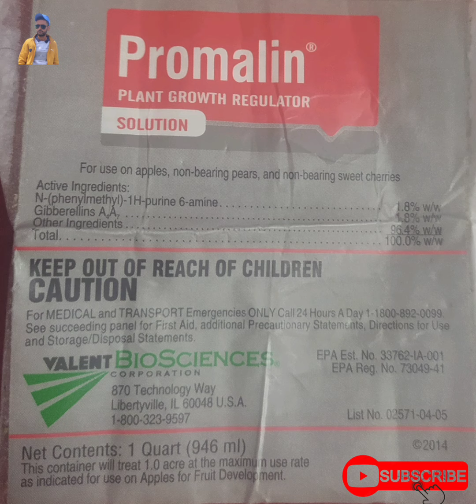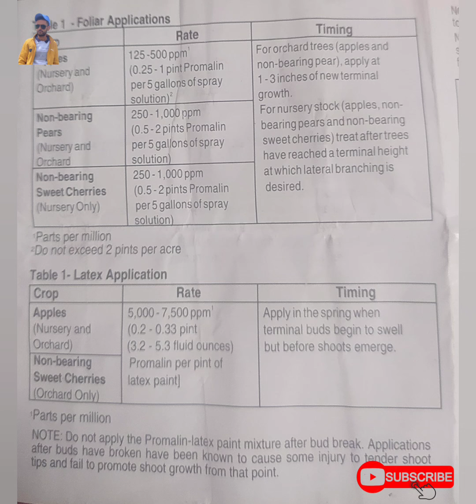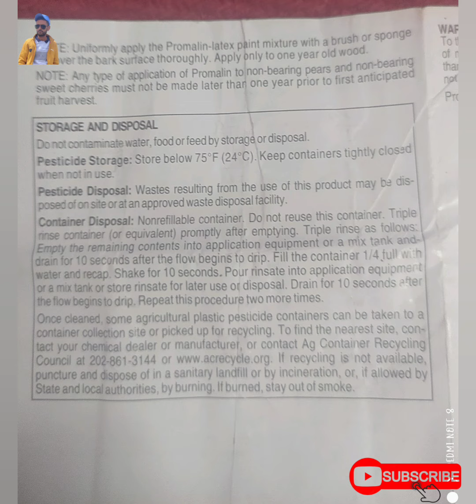P.G.R Full Directions of use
kaise ho dosto umeed krta hun aap sub ache honge

channel visit krne ke liye dil say dhanyawad ,

isi trha channel pe bne rhe rochk jankari k liye !!

किसान बागवान YouTube channel !

Rooting hormone Buy link 👇👇

Long pruner 460 rupees only 👇👇

Pruning shear

Pruning shear

12 feet pruner + arri